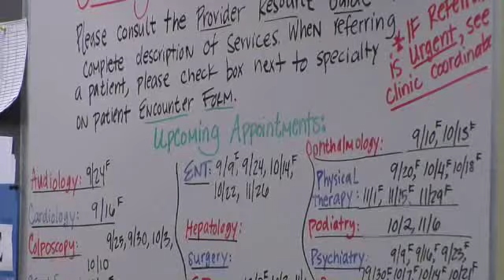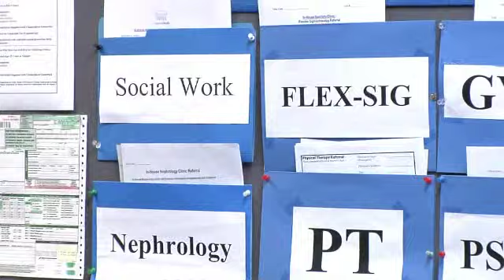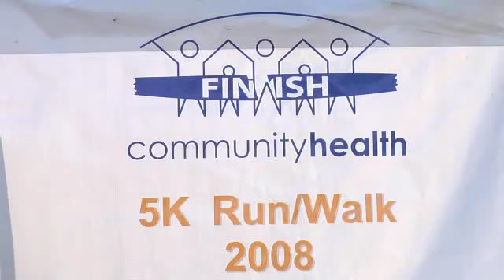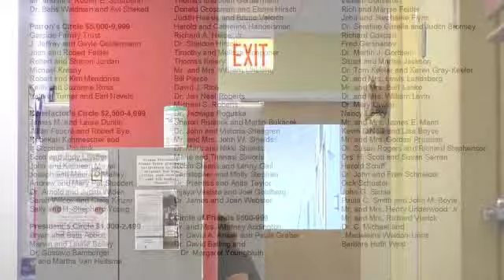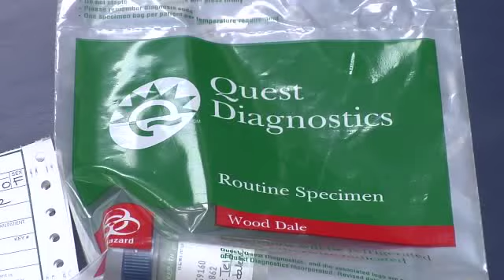Community Health Chicago - Responsive Right Now